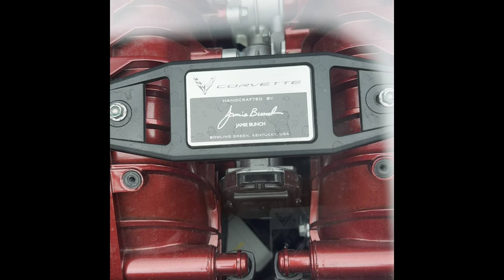Blew up my 2024 Corvette Z06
Crazy, drove it for about 3 miles to get home with it making that noise and when I made it home, it died and locked up. Won’t do anything. Dash lights up, lots of alarms, no engine codes. Push the start button, screens go black. Battery was tested and was good. So weird guys. Thoughts?